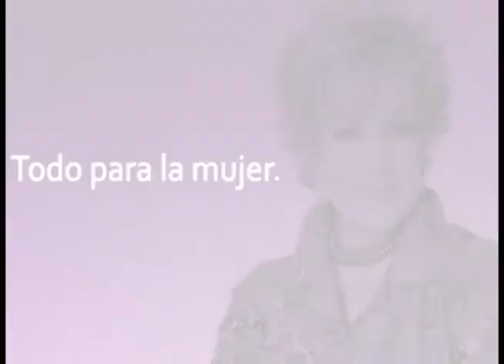"Jueves de Ron", un acceso directo a mi vida; José Ron Con Maxine Woodside